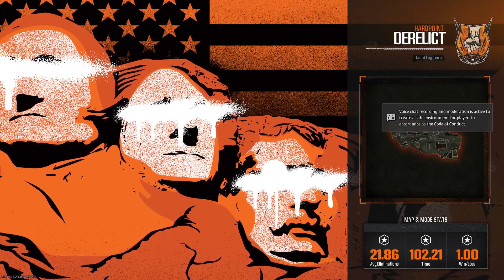Black Ops 6 beta /XS/ weekend 2